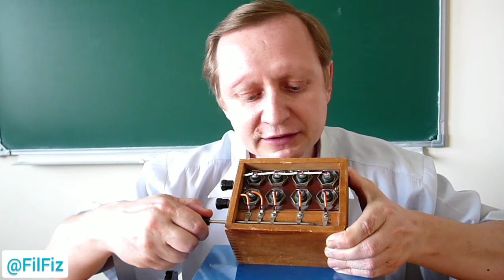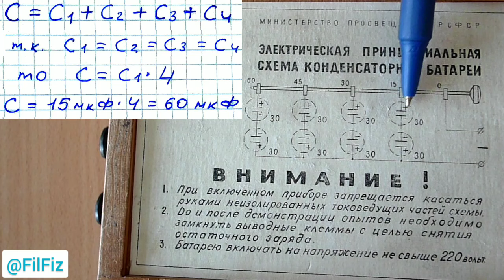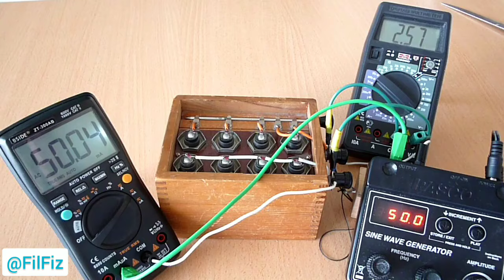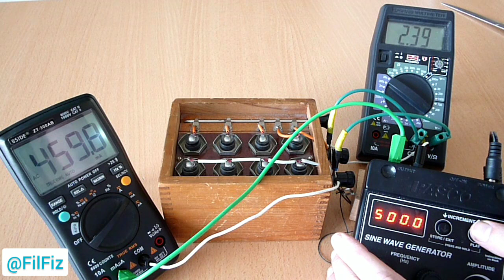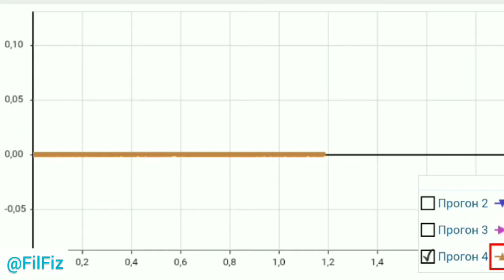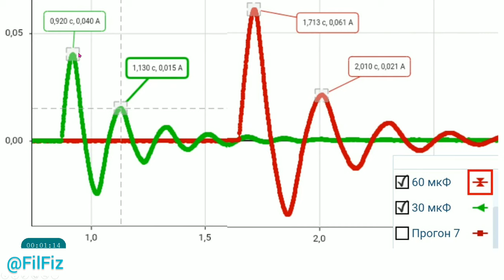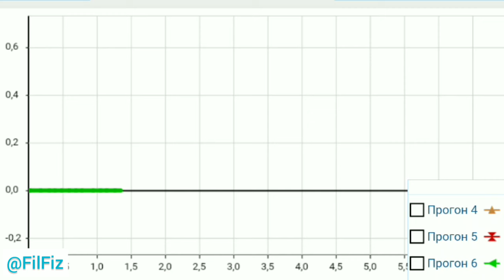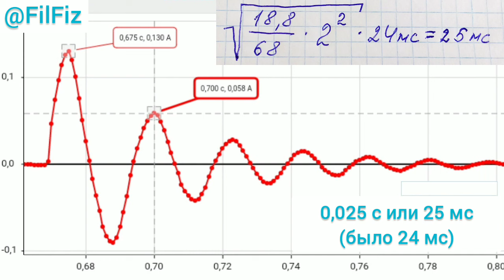Старинная батарея конденсаторов и затухающие электромагнитные колебания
Here, we dive deep into the principles that govern the physical world and explore the ingenious mechanisms that drive modern technology.

🌌 Physics Explorations: Join us as we unravel the mysteries of the universe, from the fundamental forces of nature to mind-bending phenomena like quantum mechanics and relativity.

🛠 Mechanical Marvels: Step into the realm of mechanical engineering, where we dissect the inner workings of everything from intricate clockwork to cutting-edge machinery.

🔬 Experiments and Analysis: Witness engaging experiments and in-depth analysis that bring complex scientific concepts to life, with practical demonstrations and real-world applications.

🚀 Engineering Innovations: Stay updated on the latest innovations in engineering, from aerospace advancements to sustainable energy solutions, and explore the impact of technology on our lives.

Join us on this exhilarating journey through the realms of physics and mechanical engineering.